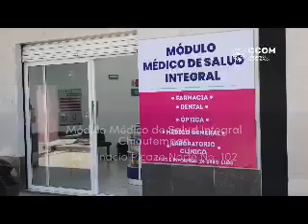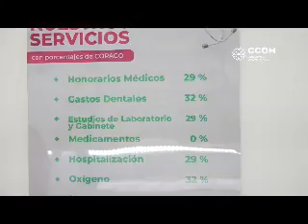Reconocen que Módulo Médico de Salud Integral que la ampliación de los servicios, son de calidad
▶️Reconocen usuarios de los Módulo Médico de Salud Integral que la ampliación de los servicios, son de calidad y optima atención.